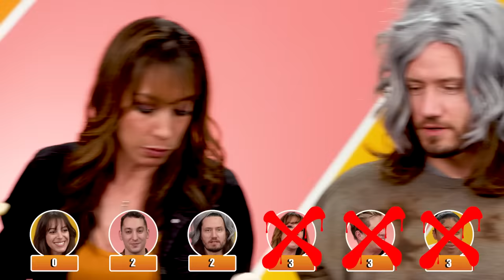Try Not To Eat - Schitt's Creek (Moira’s Enchiladas, Lover’s Curry, Herb Ertlinger’s Fruit Wine)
Fold in the cheese!

Featuring:
Jair

Producers:
Nicole

Production Assistant - Alisha Claire Knudsen - Naegele

Editor - Gib Hanson, Micah Kearny

0:00 Intro
0:37 Moira’s Enchiladas
2:25 Herb Ertlinger's Fruit Wine
5:24 Fondue
7:14 Lover's Curry
8:53 Raw Milk
10:23 Reward: Cafe Tropical Spread
11:31 Punishment: Meadow Smoothie
13:57 Outro